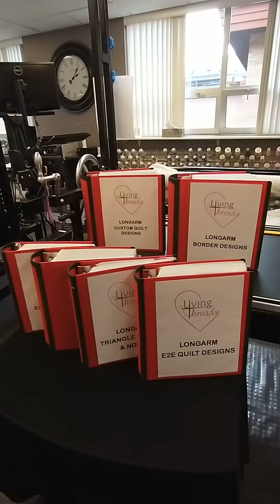Long Arm Quilting at Living Threads Ministry